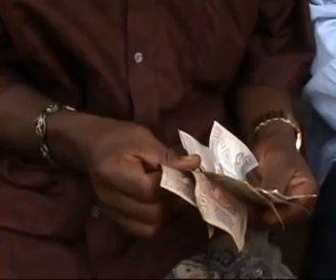Danatemi Partie 1&2 film nouveau Version Malinké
film nouveau Version Malinké